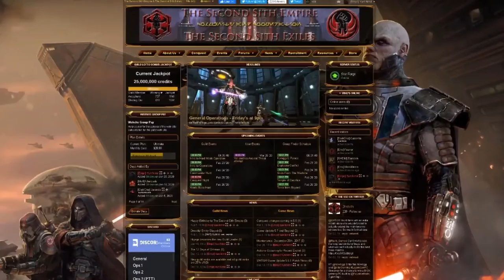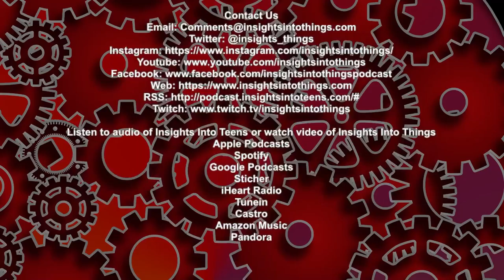Insights Into Teens: Episode 137 "The Great Debates: Controversial Topics"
This week we’re changing things up a little bit as we get a little controversial. Instead of focusing on a single topic of discussion to dissect and help folks with, I wanted to get your perspective on a number of controversial topics with a series of debate questions. Just a general word of caution to our audience, we will be discussing some topics that might not be appropriate for a younger audience members but we will endeavor to keep it as mature and age appropriate as we always do.